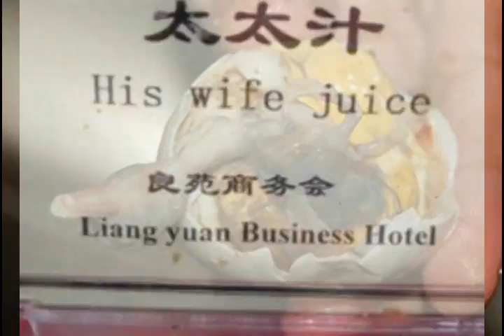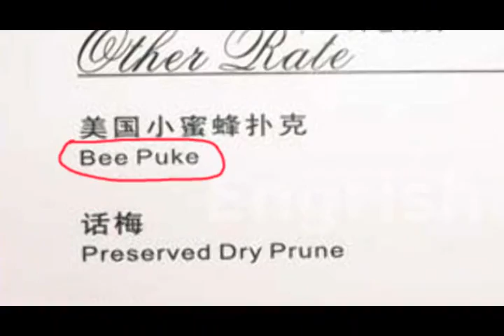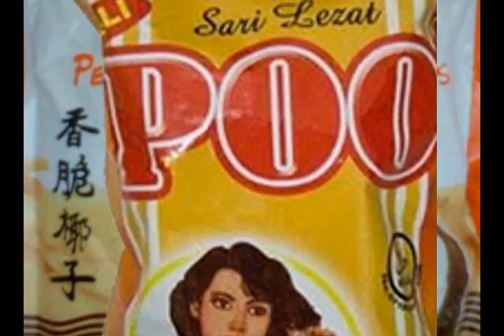GROSS OUT! Weird Food Around The World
Don't watch this is you have a weak stomach! If you dare, take this musical gastronomical world-wide, gag fest journey. Film critic Martin Russel summed up the video this way: "WOW! Put a lump in my throat!!!
I laughed!
I cried!
I barfed!
I couldn't wait for it to end!!!"